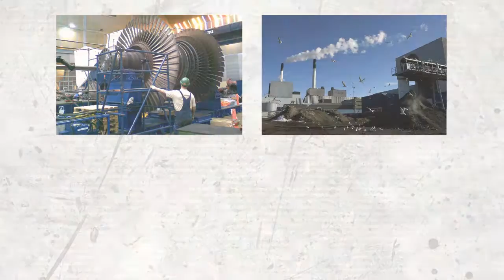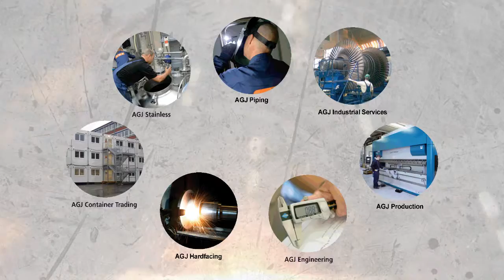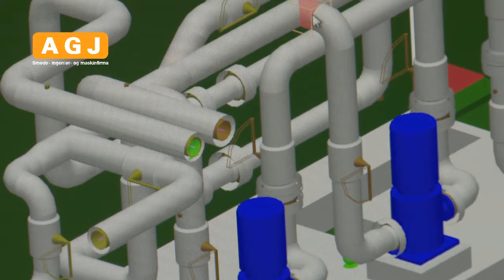AGJ presentation february 2017